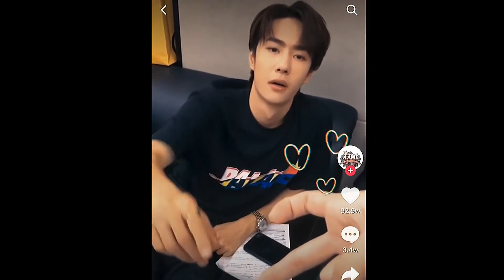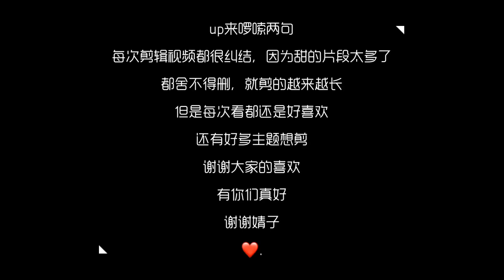Tiêu Chiến - Vương Nhất Bác [Cuộc Sống Sau Hôn Nhân] | [BÁC QUÂN NHẤT TIÊU] WANG YIBO & XIAO ZHAN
Kênh Vương Nhất Bảo Nơi Tổng Hợp Những Video Hay Về Vương Nhất Bác | 王一博 | Wang Yibo | 왕이보